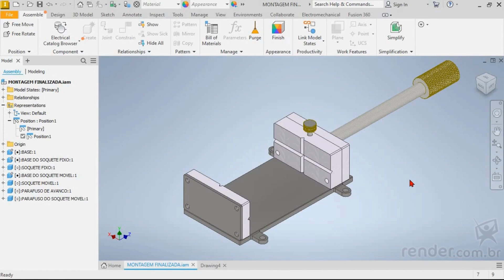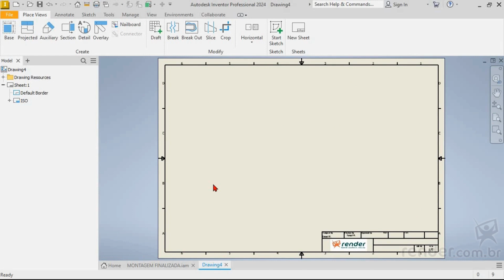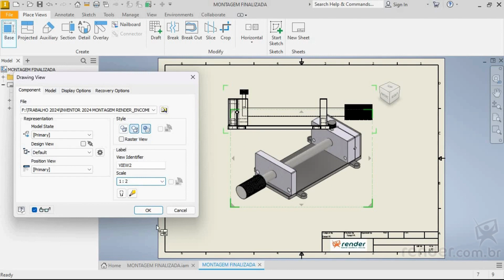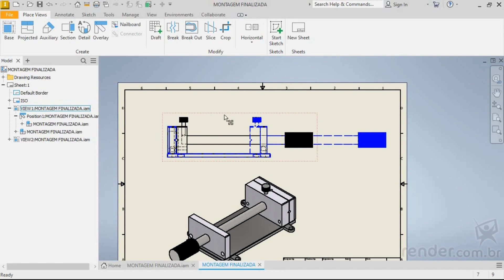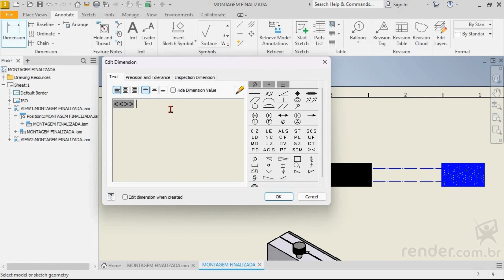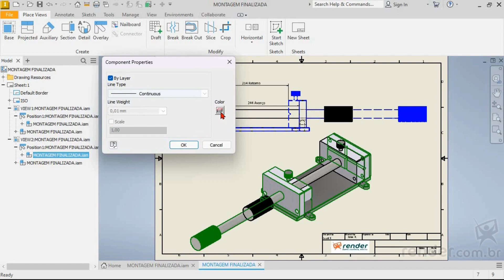Inserindo Vistas de Sobreposição na Montagem | Inventor 2024 Montagens Exemplos Práticos